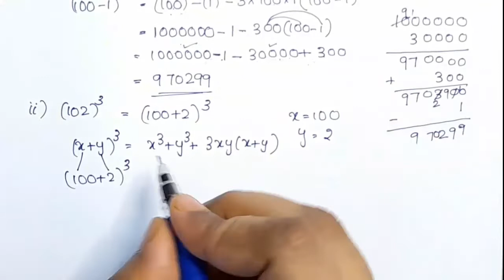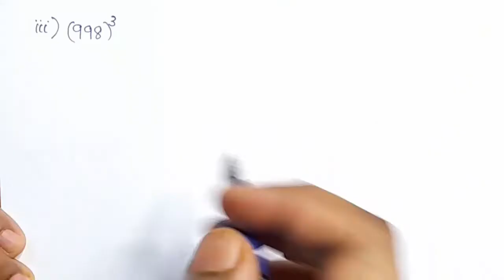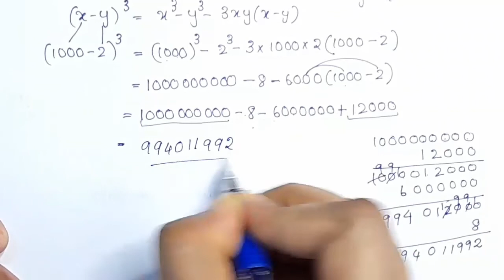Q.no. 7 Exercise 2.5 CBSE Class 9 Maths Chapter 2 Polynomials In Malayalam